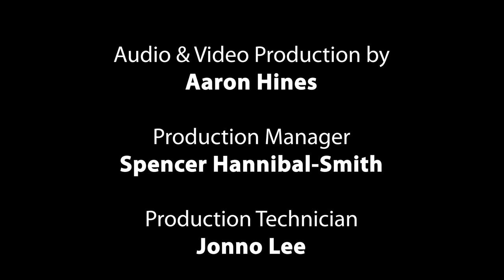Corbett High School Band - Performing Tribute and Triumph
Corbett High School Band performing "Tribute and Triumph" by David Shaffer via Our Virtual Ensemble powered by GPG Music.

Tim Killgore - Director